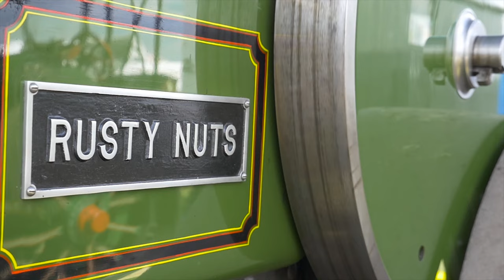Myoptix Photography - (Outdoor Filming) Ashley Hall Traction Engine Ralley 2016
Myoptix Photography personal project.
Location: Ashley Hall Showground, Altrincham

Myoptix Photography is a UK based photography and videography service. Our work includes commercial (product photography, fashion, industrial, automotive, PR), non-commercial (portraits & weddings) and general photography (scenery & wildlife).